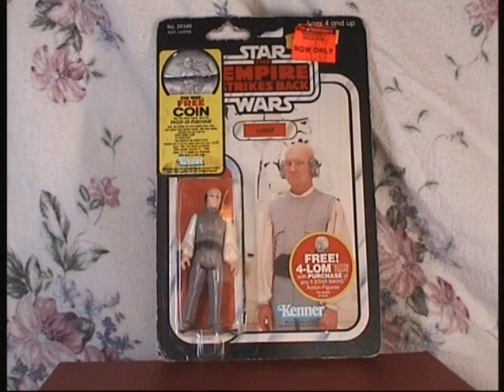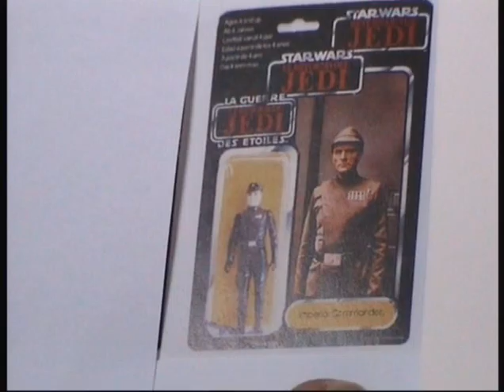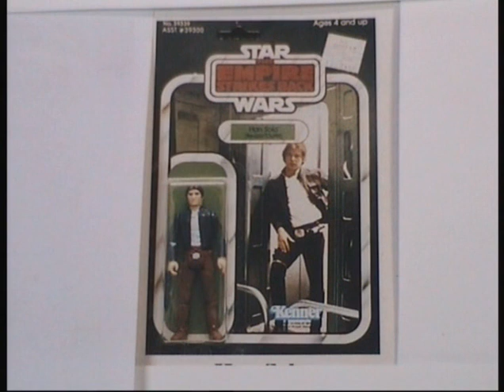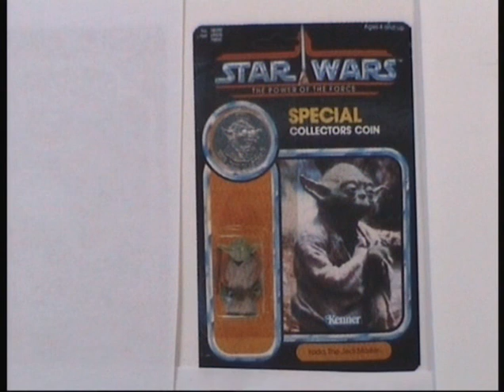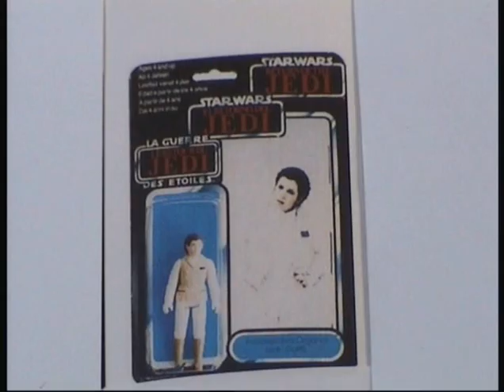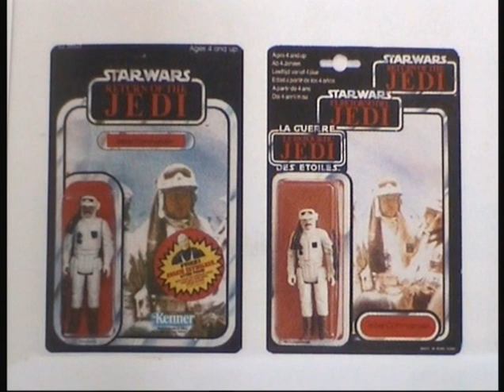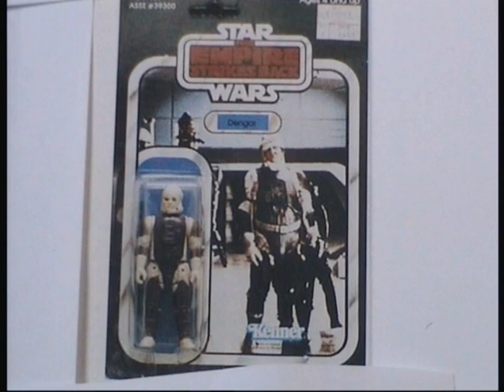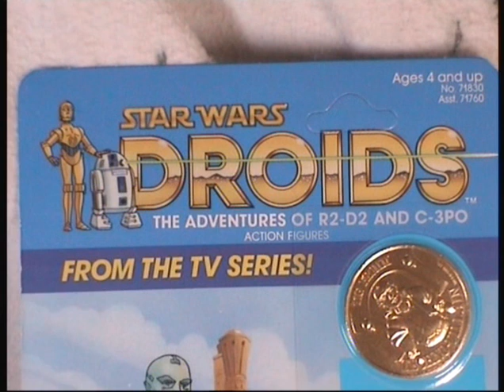1981 STAR WARS Figuren Empire strikes Back Fantastic Toys and Merchandise Folge 225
So nach einer Themenfremden Sondersendung machen wir heute weiter mit den Classic STAR WARS Figuren von der Firma Kenner. Im zweiten Jahr der Empire Linie erschienen wieder 10 Figuren die die damaligen Kinderherzen höher schlagen liesen. Erst hier erschien der grosse Jedimaster Yoda mit brauner und orangener Schlange. Oder der kuriose Karakter des Ugnaught. Eine weitere fast unbekannte Variante ist der Imperial Commander mit Short Neck und Long Neck.
Fantastic Team

Deutschland 2012